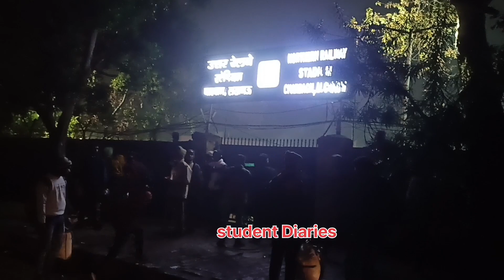बारिश के चलते बच्चों को हुई काफी परेशानियां Northern Railway stadium Charbagh Lucknow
दोस्तों हम सब आपके लिए बहुत मेहनत कर रहे हैं आप सब अपना प्यार और सपोर्ट ऐसे ही बनाए रखें और ज्यादा से ज्यादा लोगों को शेयर करें जिससे और भी लोगों को फायदा हो सके 🙏🙏❤️❤️

ratlam football ground, ratlam football ground live, group d ratlam, group d pet ratlam, group d ratlam ground information, ratlam football ground group d pet#rrbgroupd